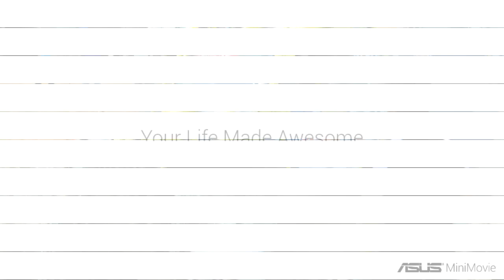Group diesel black smoke.sabah borneo